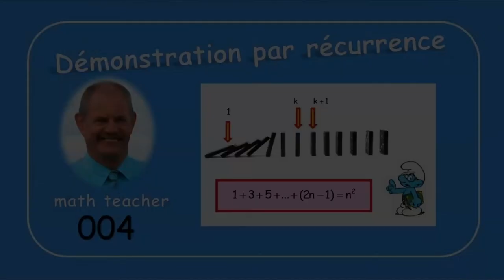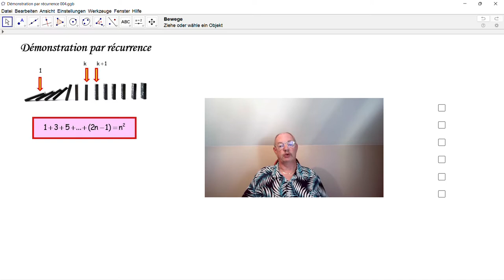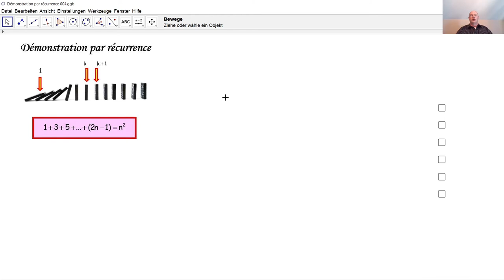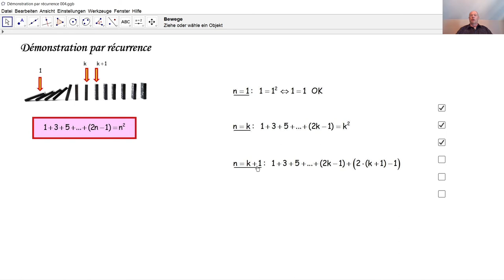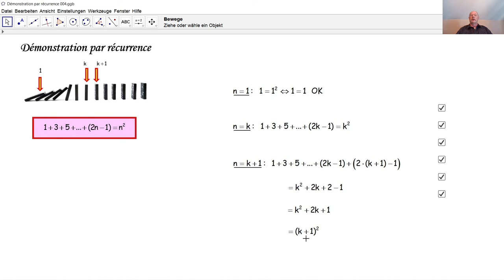Démonstration par récurrence 004